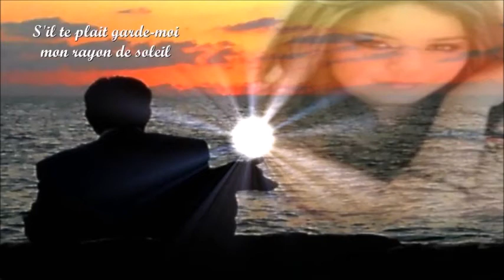Jean Baril , Petite Fée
Jean Baril Chanteur Country De la Mauricie au Québec Canada.